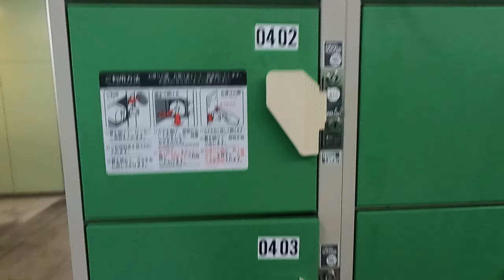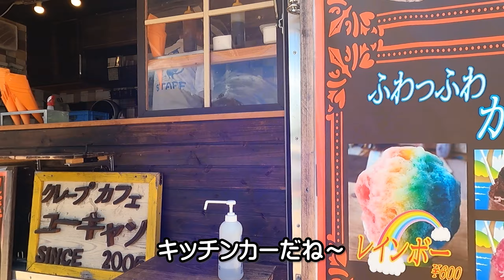パパ育児 夏休み後のモンプル2022 じゅりな、みっちゃんパパと３人でモンキーパークのプールに行った日♬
夏休み後の９月、モンキーパークのプールで遊びました♪約10カ月ぶりに投稿再開です。